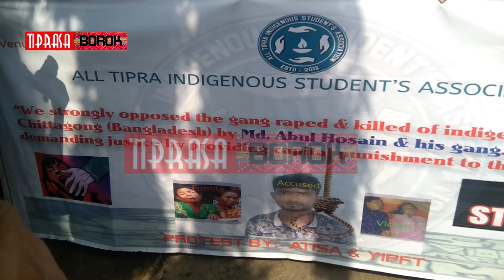THWIJANAI LAHAR DEBBARMA NI BAGWI KHORANG TISALAIKHA YIPFT TEI ATISA KHA KHAMUNGNI HIMLAIMUNG PANDA